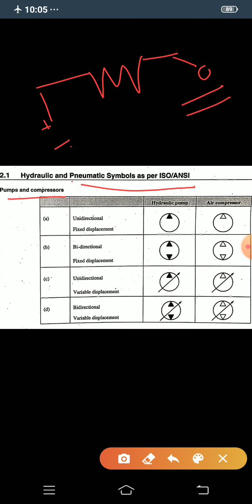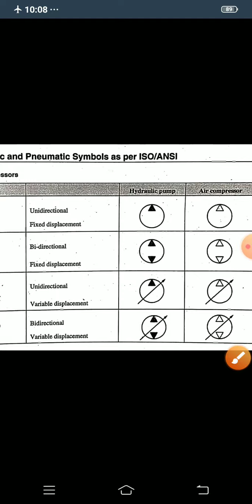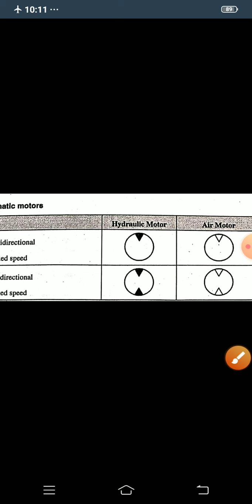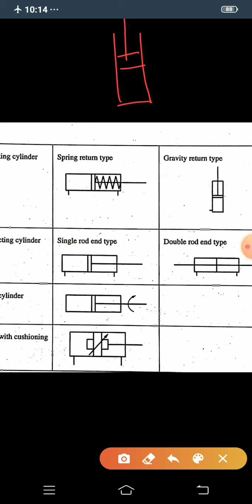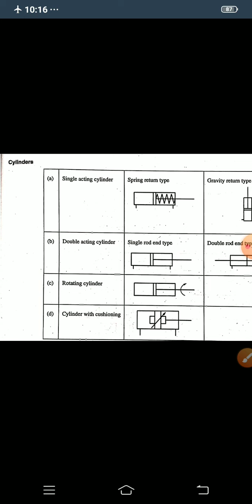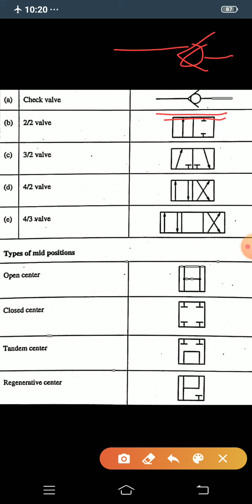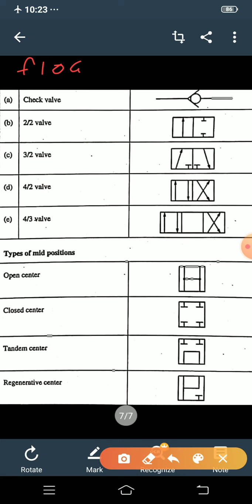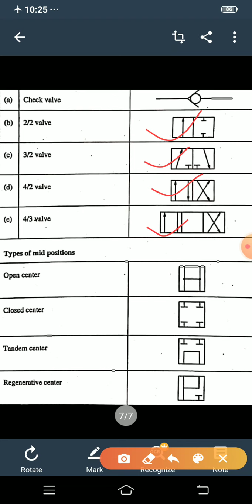Hydraulic and Pneumatic symbols part 1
hydraulic & PNEUMATIC SYMBOLS
ISO 1219-1 covers graphic symbols for both hydraulic and pneumatic equipment. For circuit diagram layout
rules see BS ISO 1219-2.
For port identification and operator marking see ISO 9461 (Hydraulic) or BS ISO 5599 (Pneumatic).
Graphic symbols for fluid power systems
general engineering
hydraulic & PNEUMATIC SYMBOLS
Supply lines, return lines, component enclosure, symbol enclosure
Pilot (control) line, drain line, flushing line, bleed line
Electrical control line
Frame for several components
Hose assembly
Drain to tank
Return to tank
Connection of two fluid lines (indicated by the connection point )